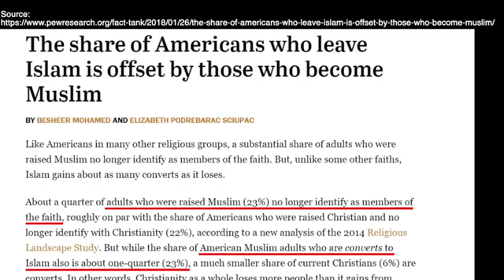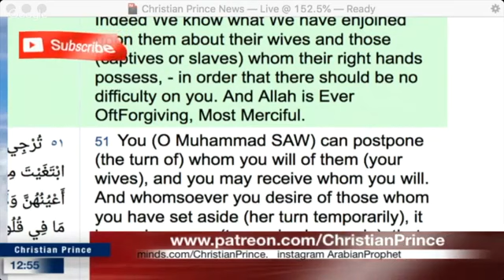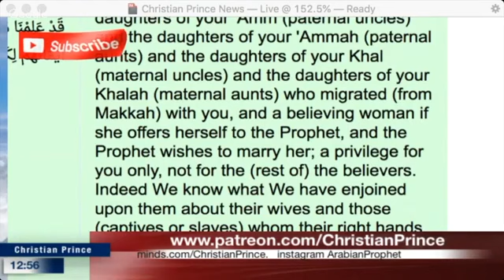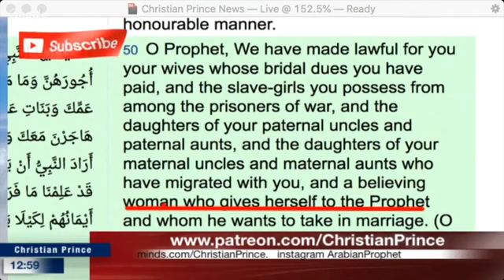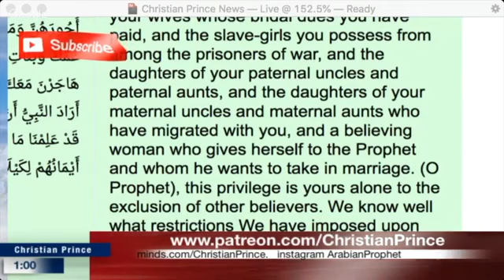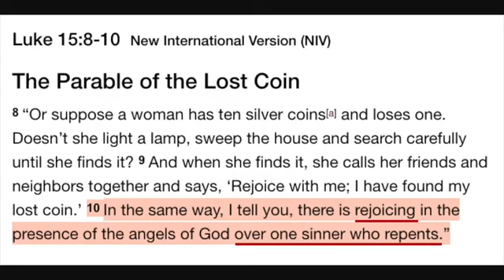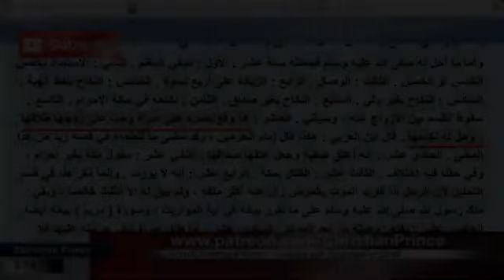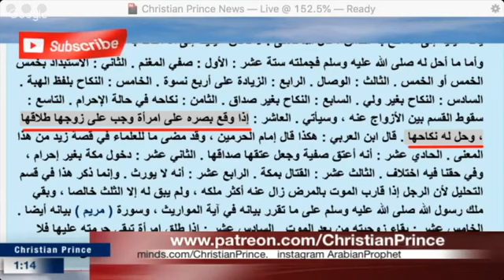The sinking ship of islam.